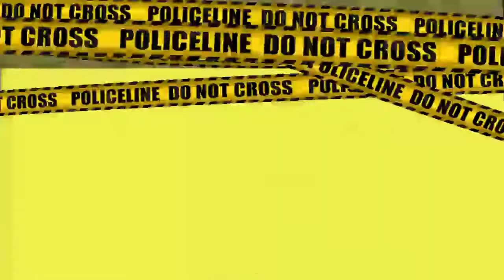PERSIAPAN MENUJU KPUD BURSEL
persiapan menuju KPUD buru selatan